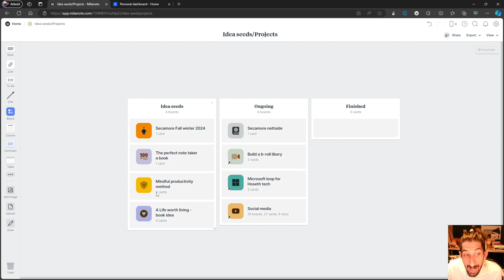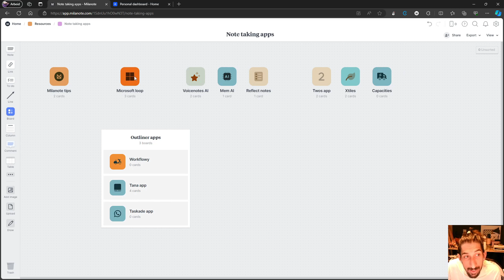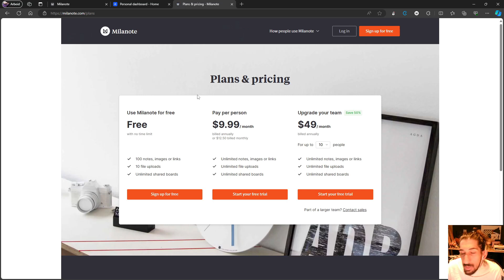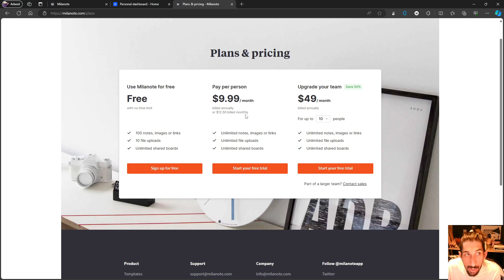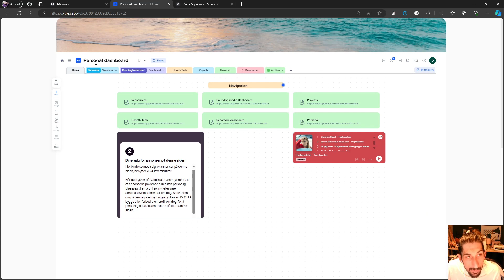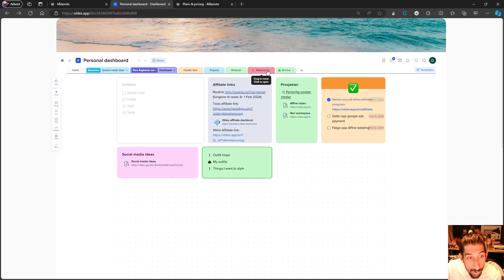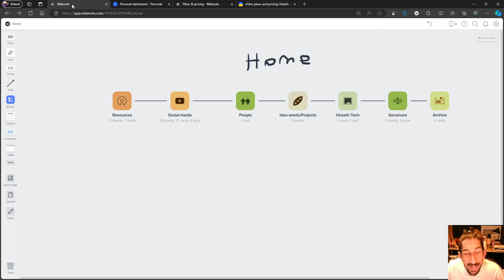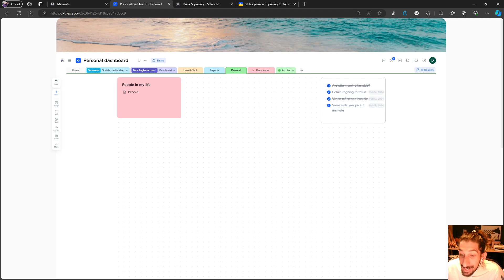Milanote vs Xtiles - visual project manager/note taking apps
Both of these apps are visual project managers and note takers. They can do both and they do it in a highly visual way. Helping you to become more productive in a visual way. Both of them are great apps and in todays video I try to compare them.

0:00 - intro
0:55 - Milanote
06:04 - xtiles
10:00 - final thoughts